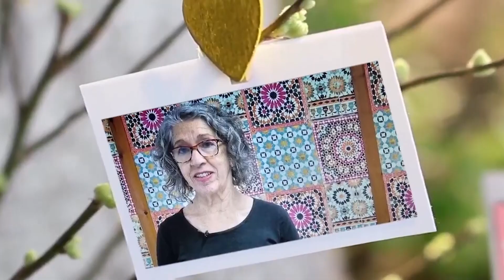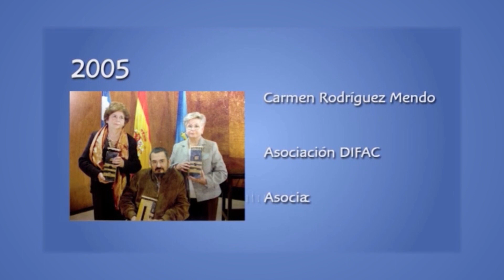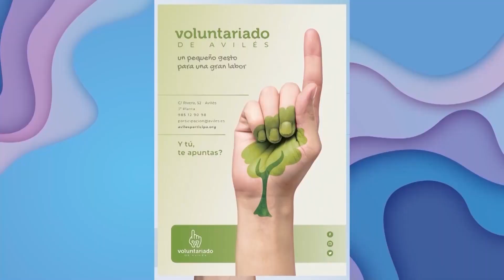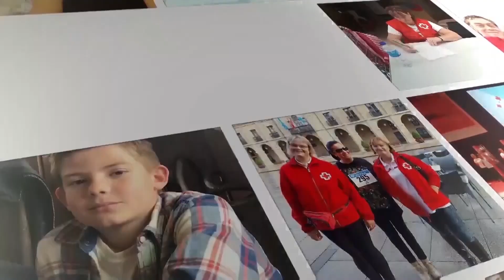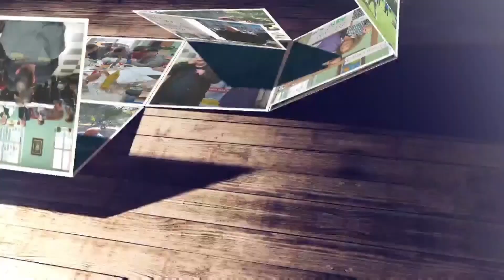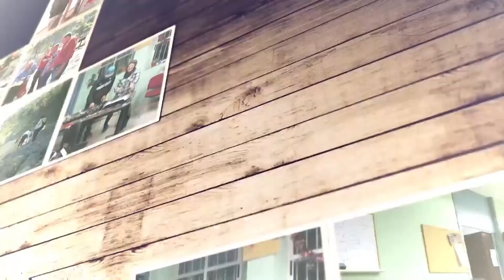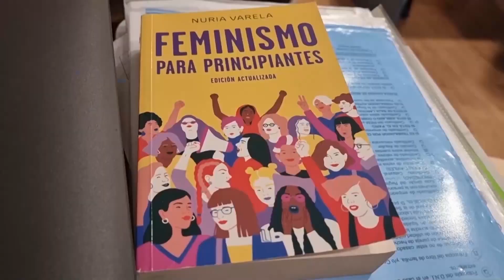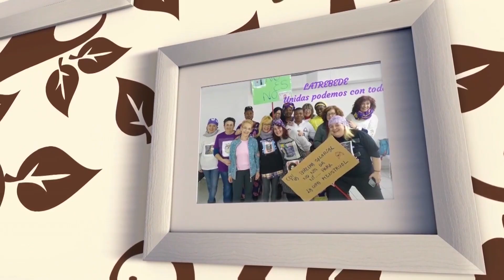XX Gala del Voluntariado de Avilés. Reconocimiento del Ayuntamiento de Avilés a la Labor Voluntaria.